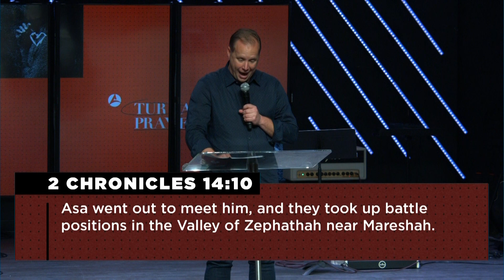Turnaround Prayers | Pastor Matthew Barnett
We are a church without walls, committed to being the hands and feet of Jesus.

We go beyond the walls of our building and into the world, loving others through Jesus-centered discipleship, community and outreach.

Watch LIVE
Sunday | 9:15am & 11am
Thursday | 7pm